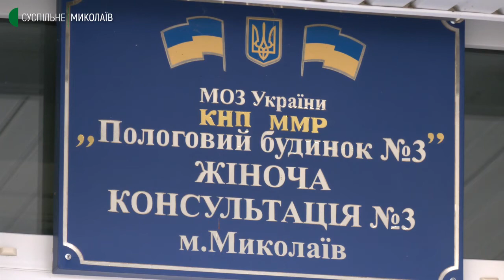Рак молочної залози. У Миколаєві відбулися консультації для жінок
Одинадцять жінок звернулися за консультацією до лікарів Миколаївського пологового будинку №3. Там відбувся «День відкритих дверей», приурочений до Всеукраїнського дня боротьби з захворюванням на рак молочної залози.
За даними миколаївського онкологічного центру за 9 місяців 2021 року на обліку перебуває 148 жінок, з них 64 — вперше виявлені. Всього на обліку 3 тисячі 270 на 100 тисяч населення.
За 10 років, починаючи з 2011, динаміка поширення онкологічних захворювань зменшилась на 25 відсотків і складає 314  на 100 тисяч населення.